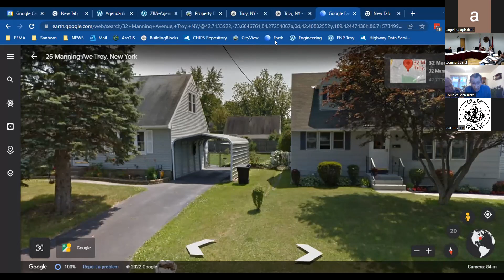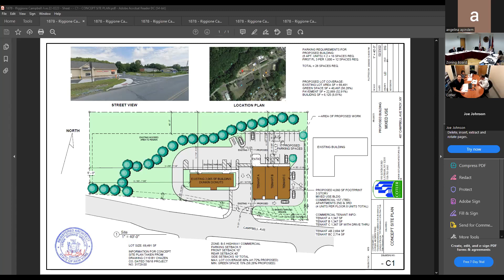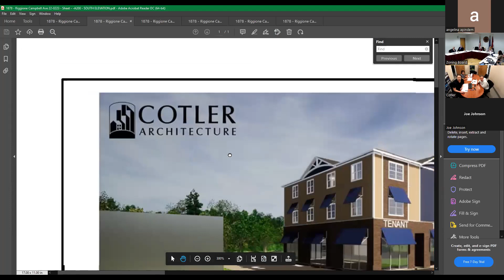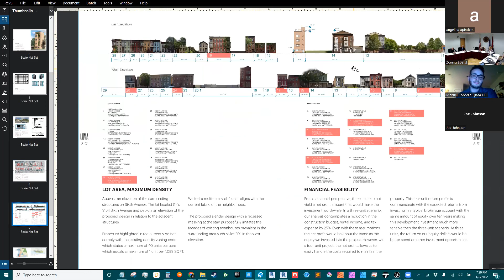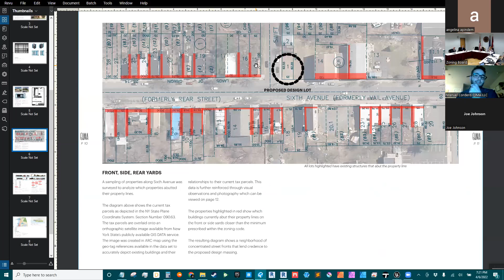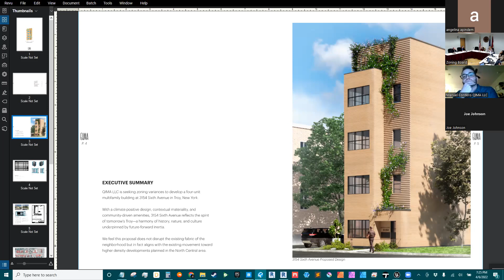Zoning Board of Appeals (April 6, 2022)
Meeting of the Zoning Board of Appeals. April 6, 2022